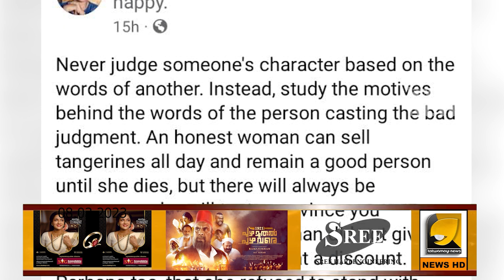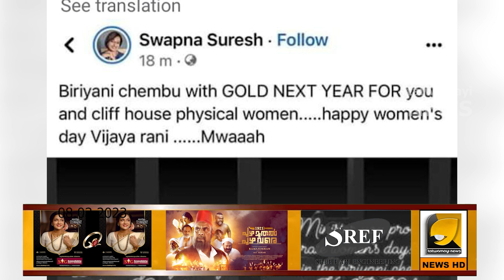പിണറായിയെ വാരി അലക്കി സ്വപ്നയ്ക്ക് പിന്നാലെ അഡ്വ. ജയശങ്കറും | ADV. JAYASANKAR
ഒരു മാനനഷ്ടക്കേസ് എങ്കിലും കൊടുക്കാതെ ഭയന്ന് ഒഴിഞ്ഞ് മാറി പിണറായ്  | PINARAYI